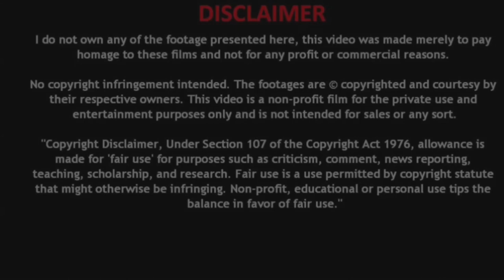Jaguar Wright On The Evil That Surrounds P.Diddy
UKNOOo Tv